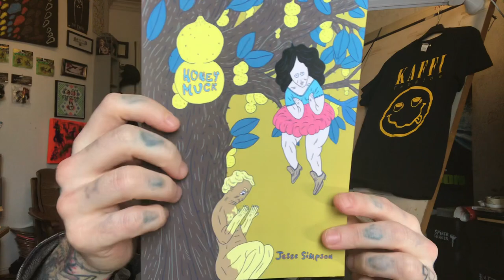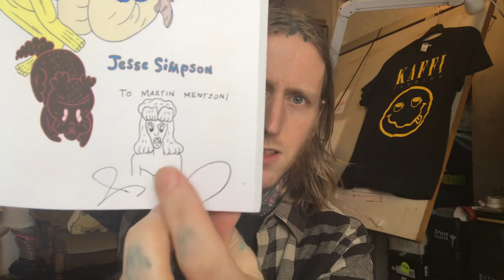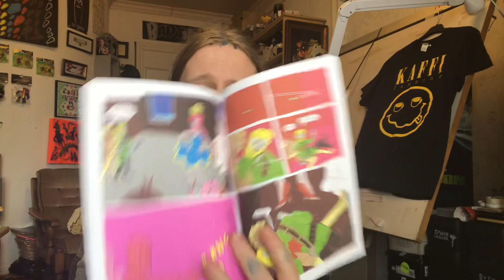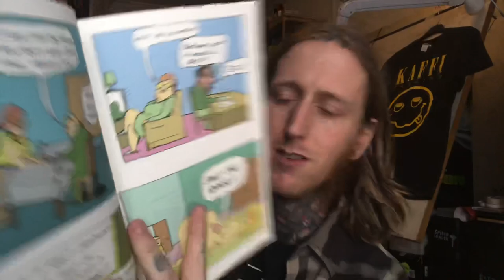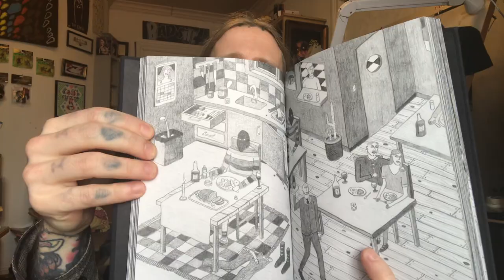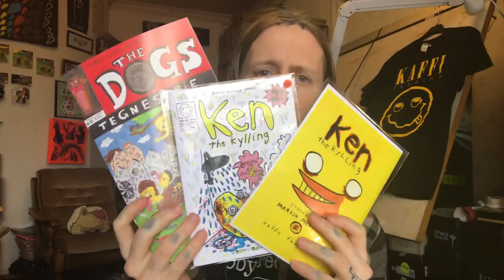a cup of coffee and COMIX!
First Episode of my NEW YouTube Show: a cup of coffee and...

In todays Episode we are gonna talk about COMIX! Focusing on Independent Artists & Weird, Awesome Stuff!

The Dogs Comix is Available at Tronsmo Bokhandel